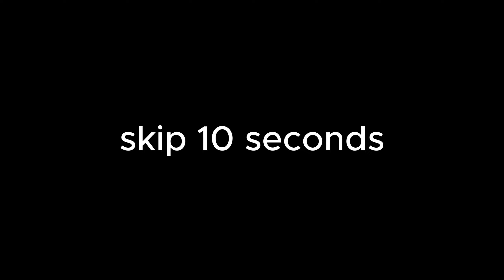Adim Farah 1. trailer NEW SEASON | english subtitles